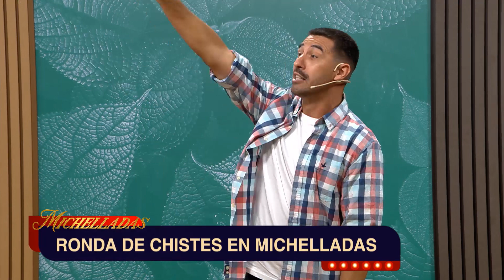Michelladas | 5 de febrero - Parte 3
La ronda del humor con Carlos Barceló, Darío Sellanes, Gastón Da Cruz y Shulay Cabrera. Además, el top 5 de Tik Toks de la semana.